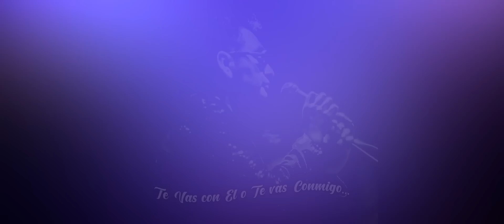TE VAS CON EL O TE VAS CONMIGO -GRUPO LOS TEPOZ( San Salvador El Seco)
🎸GRUPO LOS TEPOZ 🎸
        Soooo Ya Savezzzz